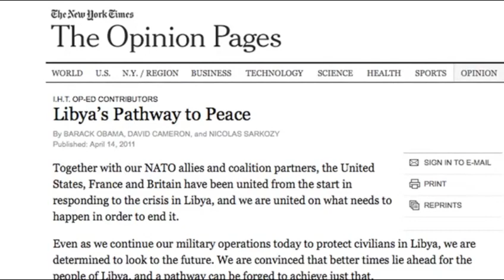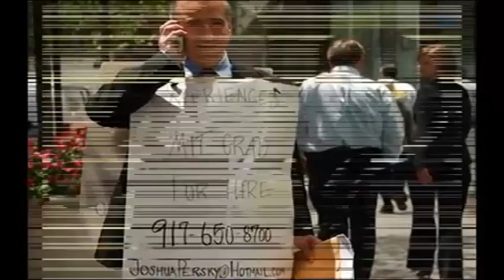Obama Lies About Libya...The Shocking Truth Behind The Facade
We are the citizens of a world that is being ruined by Zionism and its practitioners' thirst for power and greed for land that does not rightly belong to them.

Obama & his criminal coalition were lying when they said that regime change was not the aim of their military action in Libya, which they initially attempted to disguise as a humanitarian intervention.

Look for the mainstream media to continue ignoring the fact that the so-call
ed freedom fever sweeping the Arab states is a gambit on the parts of elite Western political power players and unproblematically trumpeting each new uprising in the region as a spontaneous people's uprising that just happens to further isolate Iranian, Chinese and Russian interests in the region in the preliminary stages of World War III.